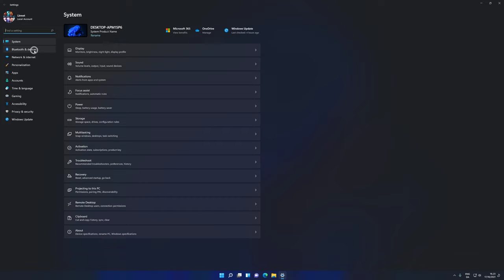How To Enable/Disable Mouse Pointer Trails Windows 11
Windows 11 How To Enable Mouse Pointer Trails
- How To Disable Mouse Pointer Trails In Windows 11